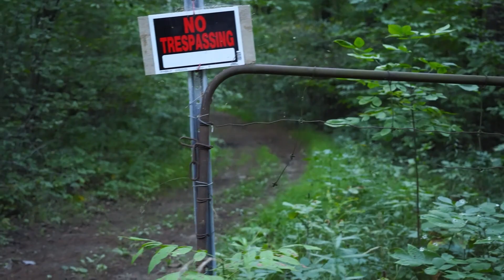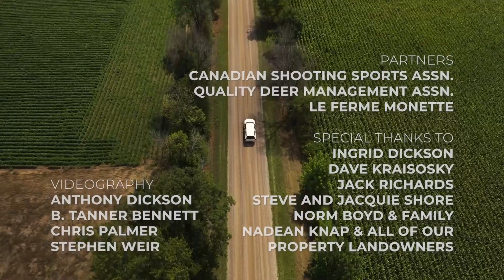Spring turkey two fer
We are hot on the trail of some big old beard draggers and the tags are gettin punched.